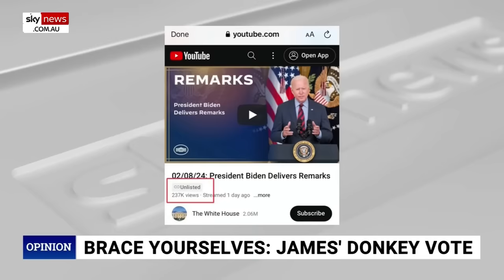Joe Biden’s unhinged public appearances in 2024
Joe Biden should be fighting fit, it is an election year afterall and the Presidents legacy is on the line.

But instead of showing strength and leadership for his nation and the world during these uncertain times, Joe Biden has been weak and incompetent… and voters are starting to catch on.

Sky News All Stars Rita Panahi, Douglas Murray and  expose Joe Biden’s latest gaffes that have left even his biggest supporters realising that this may be the end of the road for the struggling president.